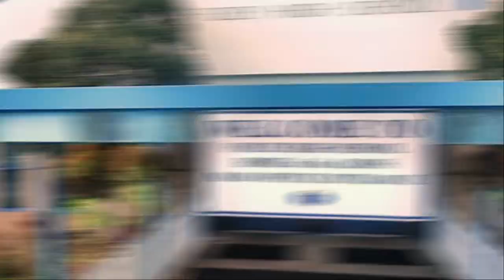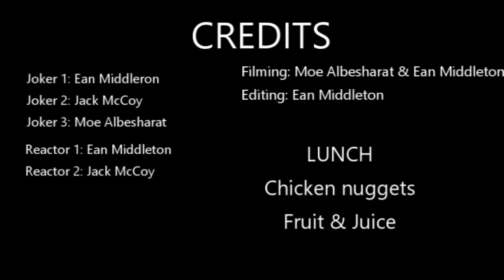Foley High School Lion Pride News 2/23/22